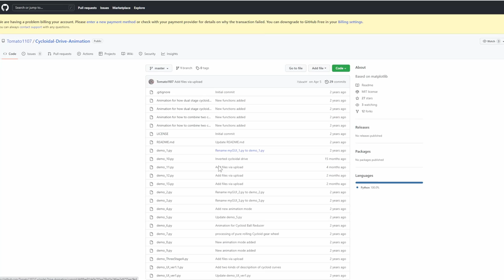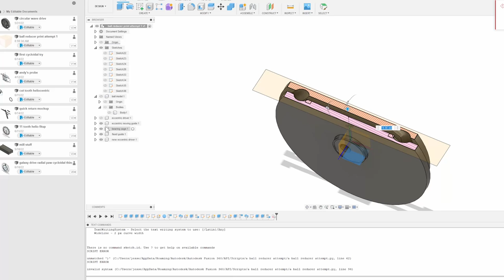how to make cycloidal ball reducer (youtube's first 3d printed version)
if you want me to share the code, or try to explain it happy to... just ask in a comment.  Thanks to @Tomato_1107 for the implementation!!!